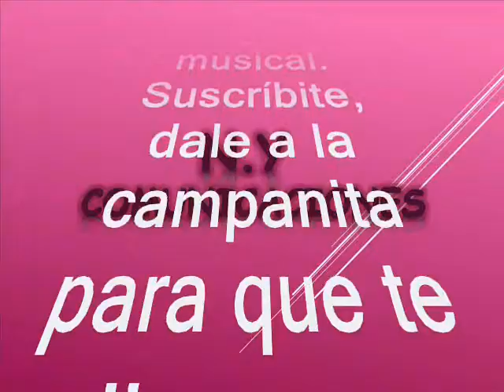Me dices perdido - Ángel Vásquez y su Conjunto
Amigos suscriptores del canal: buenos días, buenas tardes y buenas noches donde quieran que se encuentren reciban ustedes un caluroso tropical saludo. Hoy les subo este rico tema tomado del folclor de la costa norte colombiana, es un clásico de la provincia, para el disfrute de todos; es una pegajosa interpretación en acordeón, caja y guacharaca en manos de otro de los virtuosos que ha gestado Colombia. Debo reconocer que este tema era otro que estaba perdido en los anales de la historia, ero tranquilos que aquí, se las rescatamos, revivimos y recreamos para ustedes suscriptores y visitantes nuestra razón de ser. El tema está titulado: “Me Dices Perdido” interpretada por otro de los grandes que ha parido esta tierra colombiana, se trata del maestro: .Ángel Vásquez y su conjunto. Ángel Vásquez (“El rey del vasquesón”) nació, en el municipio de Santa Rosa de Lima, en una dinastía de músicos. Fue llevado muy niño a vivir a Cartagena, al barrio El Camino del Medio, donde conoció la música afroantillana y el estilo vallenato. Era hijo de Ángel Vásquez Lora, un acordeonista que se la pasaba tocando el instrumento a lomo de caballo, y a la usanza de los juglares del Magdalena grande y del Gran Bolívar; lo mismo que tíos y primos, quienes conocían algún instrumento, cantaban o componían canciones de las que no quedan registros ni escritos ni grabados. El acordeonista José Vásquez Márquez y su hermano, el guacharaquero Ángel Vásquez, son hijos de uno de los músicos más prominentes de Bolívar, el compositor Ángel Vásquez, conocido con la canción “Pica, pica en carnaval” y famoso por el popular “Vasqueson”. Así que tengan para que se entretengan bailando y gozando de este bonito tema tropical tomado del folclor de la costa norte mejor dicho extraído de la provincia colombiana rico para bailar en el swing de Ángel Vásquez. Este es otro caramelito escaso como ya es costumbre en este canal, sin spots, ni ruidos ni variación alguna en la velocidad de grabación, que deteriore la calidad de la melodía.